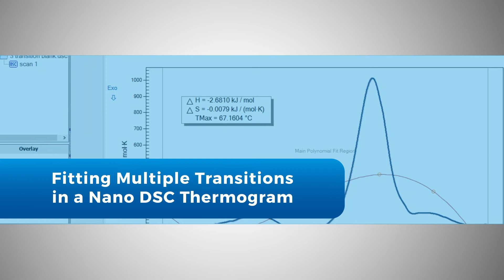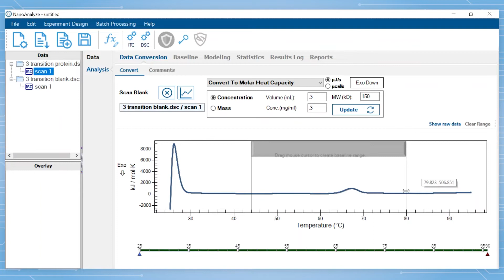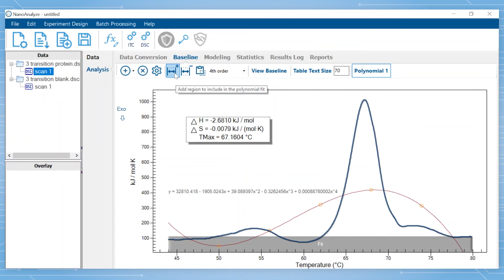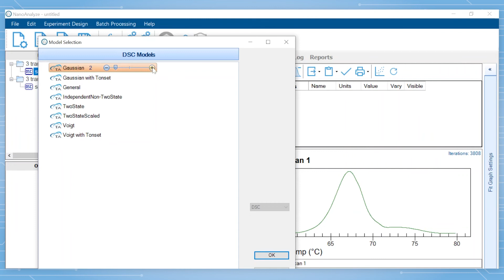Fitting Multiple Transitions in a Nano DSC Thermogram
Nano DSC is a powerful and sensitive analytical tool for investigating protein structure, stability, and protein-ligand binding. Researchers in fields such as biomedical and pharmaceuticals are able to separate multiple domains that may not be visible with less sensitive instruments.  In this tech tip, Dr. Cali Scholl walks us through data analysis when you capture multiple domains with the Nano DSC. Using NanoAnalyze, data can be fit into a single thermogram.